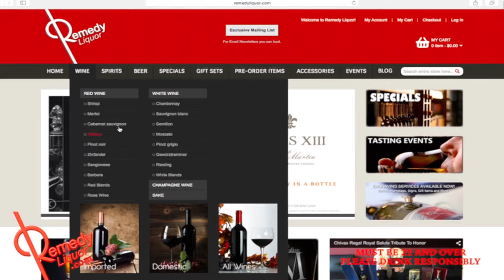Bari Luys 120215